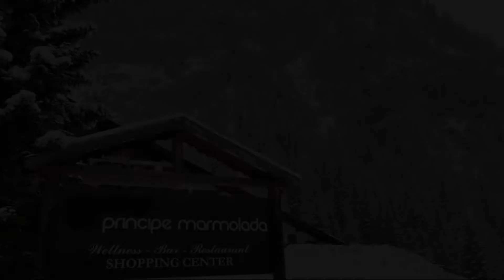Hotel Principe Marmolada, Malga Ciapela, Italy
About Property:
Only 200 m from the Marmolada cable car, Hotel Principe Marmolada offers accommodation in Malga Ciapela and easy access to the Arabba slopes in the Dolomiti Superski area. Its spa includes an indoor pool, a sauna, a Turkish bath, 2 multi-sensory showers and an ice waterfall.
Featuring panoramic views, the property is ideal for exploring the Dolomites whatever the season.
Uniquely furnished rooms have ca...
Property Type: Hotel
Address: Via Malga Ciapela 18, 32020 Malga Ciapela, Italy
Searching For
1. Hotel Principe Marmolada - Malga Ciapela - Italy
2. Hotel Principe Marmolada - Malga Ciapela - Italy Address
3. Hotel Principe Marmolada - Malga Ciapela - Italy Rooms
4. Hotel Principe Marmolada - Malga Ciapela - Italy Amenities
5. Hotel Principe Marmolada - Malga Ciapela - Italy Offers and Deals
Audio Credit:
Track Title: Subway Dreams
Artist: Dan Henig